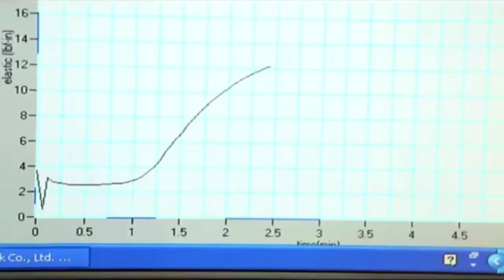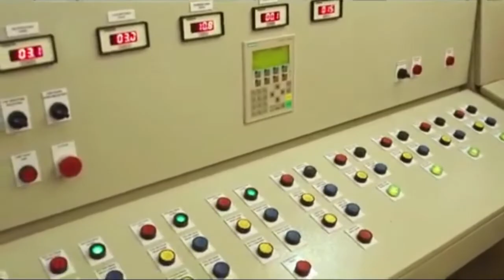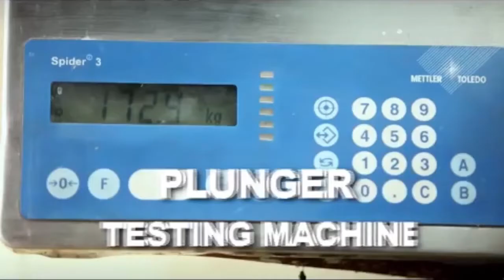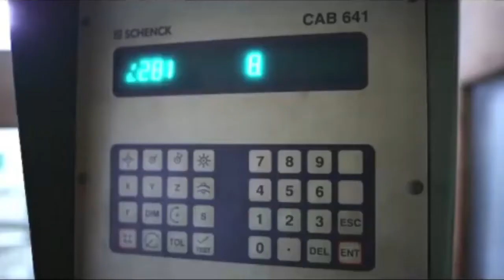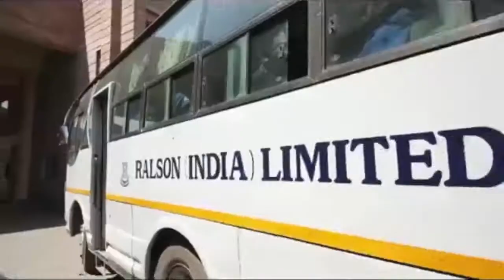Ralson Tyres- The journey so far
Ralson’s historic legacy has been built by visionaries. They blended Ralson’s core values with latest industry technology to make a ride flawless and capture the spirit of what it’s like to ride with a Ralson tyre.